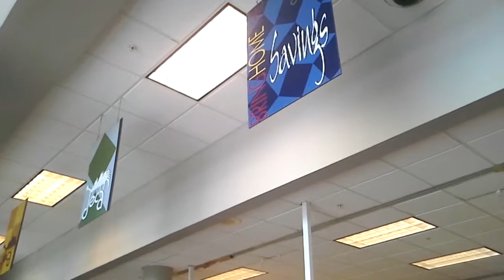Deli NATION=go dolphins